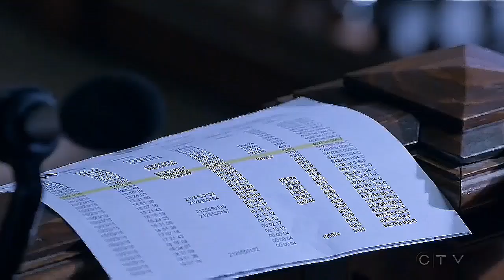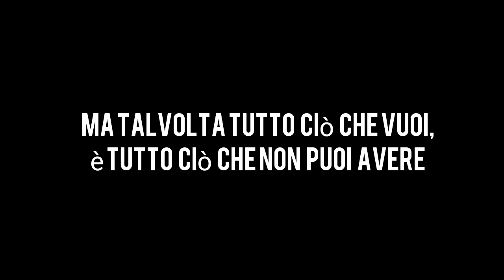Il canto dell'anima - official trailer Wattpad by JosephineC